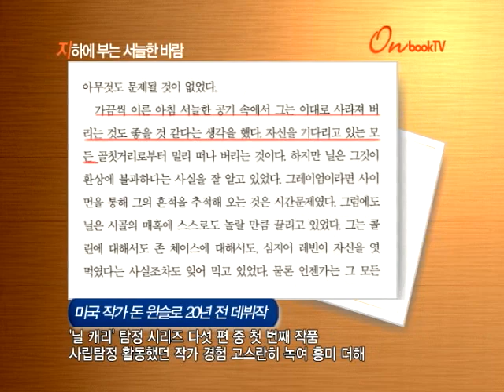[온북TV] 지하에 부는 서늘한 바람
미국 작가 돈 윈슬로 20년 전 데뷔작 국내 첫 출간
'닐 캐리' 주인공으로 한 다섯 편의 탐정 시리즈 첫 번째 작품
데뷔작임에도 노련한 구성 인상적